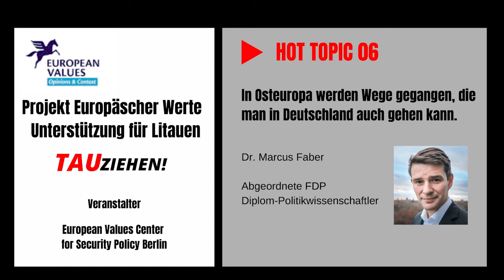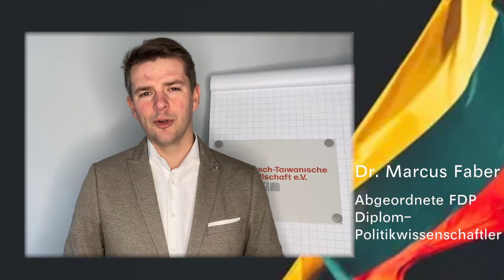EVC Vol.9: In Osteuropa werden Wege gegangen, die man in Deutschland auch gehen kann.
In this episode of our "TAUziehen" series, Dr. Marcus Faber (Member of German parliament) talks about the topic „In Osteuropa werden Wege gegangen, die man in Deutschland auch gehen kann.“ ➡️ Lithuania as an European leader in solidarity with Taiwan.